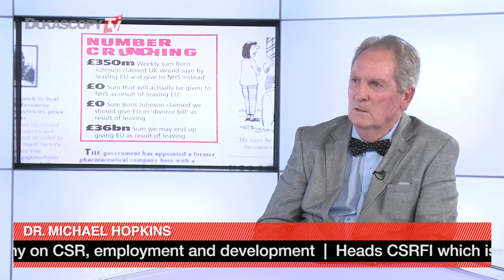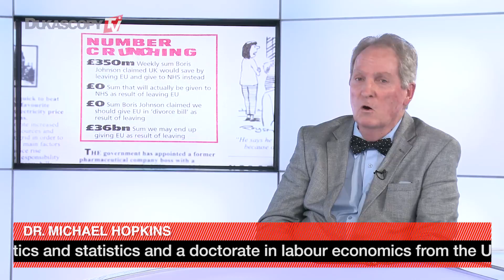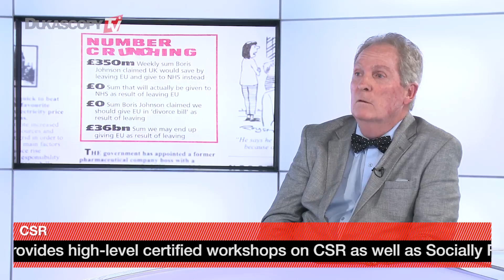Blame The Social Media For A Step Back From Democracy, Human Rights And Mutual Respect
Lies, fake news and a lack of interest from the public that is contributing to the step back from democracy, human rights and mutual respect.  Dr. Michael Hopkins, Chair and Partner at CSR